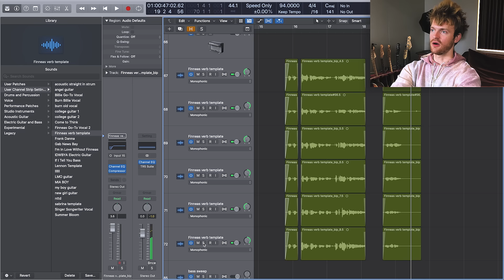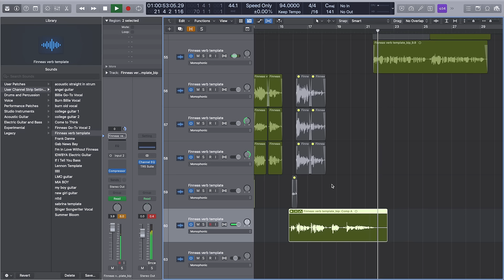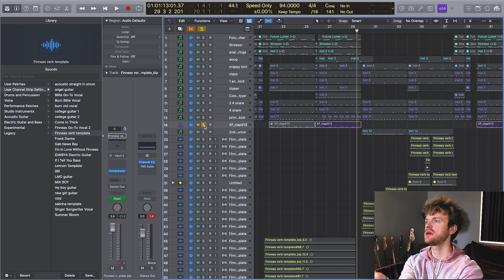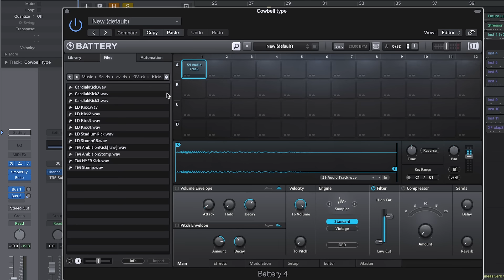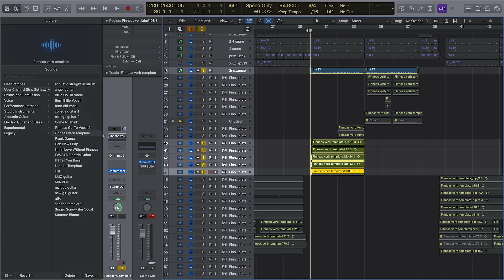Vocal production for Billie Eilish by Finneas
A sneak peek from Finneas' 'Inside The Track" series in which he shares some of the vocal production secrets behind Billie Eilish's single "Therefore I Am"

We're thrilled to release our first video series with the multiple Grammy-winning artist, songwriter and producer, Finneas O'Connell! This instalment focuses on the creation of 'Therefore I Am' - the 2020 single by his superstar sister, Billie Eilish. Finneas uncovers how he co-wrote the song, recorded Billie's vocals, produced the record and prepared the stems for mixing by Rob Kinelski. With the multi-track production session open in Logic Pro, he revisits the process of programming drum grooves, layering percussion, forming bass lines and creatively mangling samples. He explains his workflow in detail, such as his philosophy of mixing as he produces, capturing impulsive vocal harmonies and creating a rough master for reference. Furthermore, O'Connell reveals his revered vocal chains and elaborates on the duo's unique chemistry and workflow!